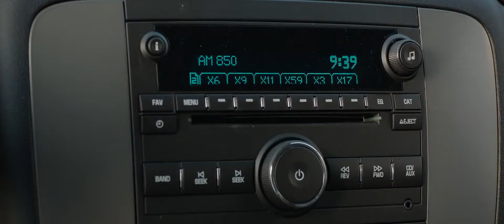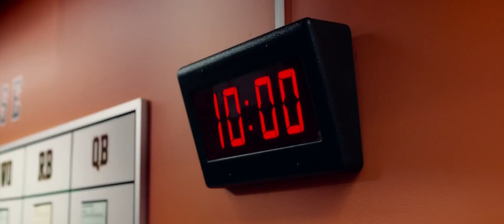DRAFT DAY Official Theatrical TRAILER HD 2014